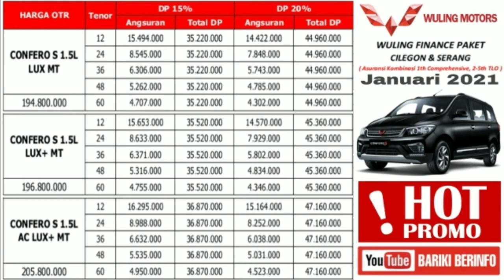Simulasi Kredit Wuling Confero S | Paket TDP Murah 15% Wilayah Banten*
Simulasi Kredit Terbaru 2021
Wuling Confero S, Wuling Confero DB, Wuling Formo, untuk Wilayah Banten Serang dan Cilegon. Periode Januari 2021

Harga dan Paket kredit dapat berubah sewaktu waktu